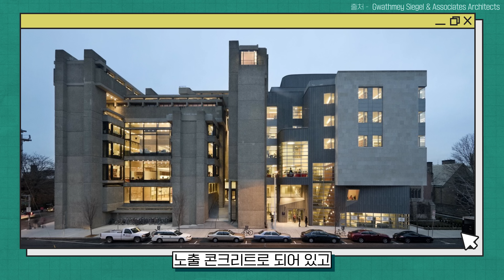세계 최악의 건물에 꼭 언급되는 건축물의 특징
세계 최악의 건축물에 꼭 언급되는 건물들의 특징은?